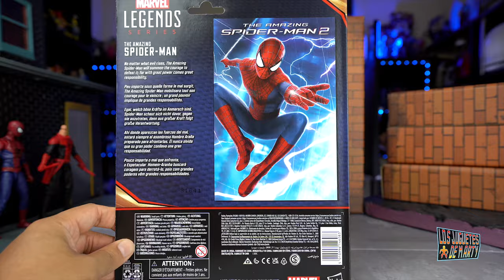ABRIENDO AL NUEVO AMAZING SPIDER MAN ANDREW GARFIELD Y MATT MURDOCK MARVEL LEGENDS NO WAY HOME WAVE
Aqui les dejo el link del unboxing de Spider-Man No Way Home 3-Pack de Marvel Legends: